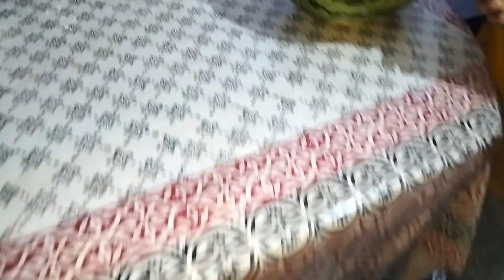Fruit cutting skills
তরমুজ ভাঙ্গার অসাধারণ কৌশল 😱
তরমুজ কাটার পদ্ধতি
তরমুজ চেনার উপায়

My Channel is : Terrace Garden, gardening, garden, grow vegetables, organic vegetables, clean vegetables, grow vegetables on the terrace, grow vegetables at home

shorts
short
youtube shorts
yt shorts
viral shorts
Hasnat 2M
Trending shorts
Experiment
Shorts video
Roxman Gaming